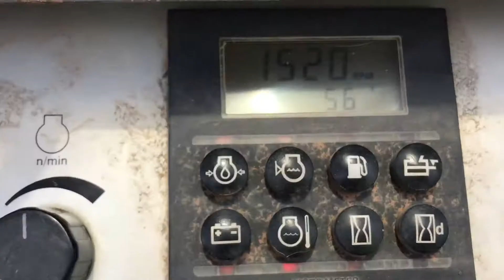Beach Detecting (NO) working , Digging a hole ,5 hrs away , top of NSW 🇦🇺 check it out !!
2 biggest tides for the month and I’m away digging up the road
Un lucky 🍀
I’m back and have some great videos coming Finding pre decimal coins
Hit after hit
You won’t believe it